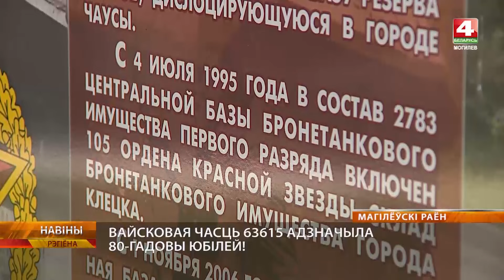Войсковая часть 63615 отметила 80-летний юбилей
Войсковая часть 63615 отметила 80-летний юбилей. В части находится база хранения бронетанкового имущества. Здесь проводят диагностику техники, необходимый ремонт комплектов.